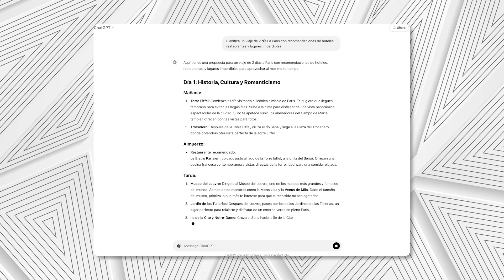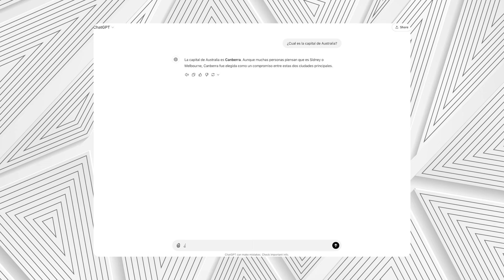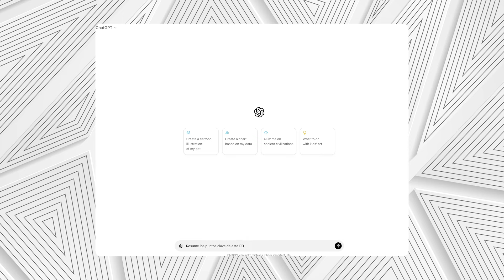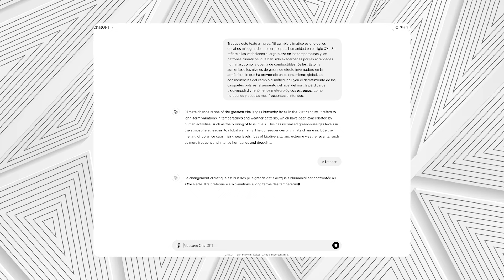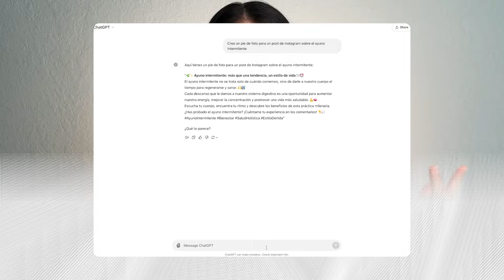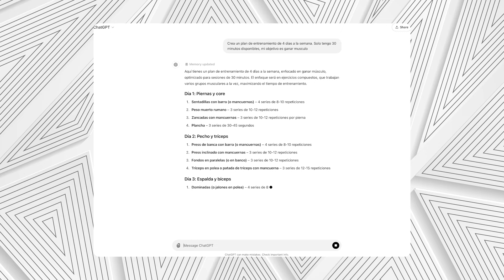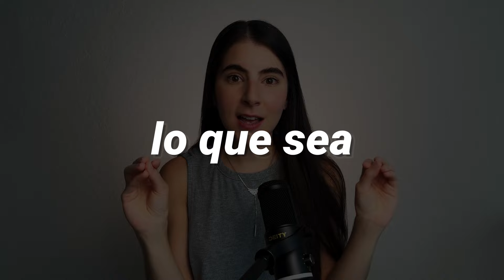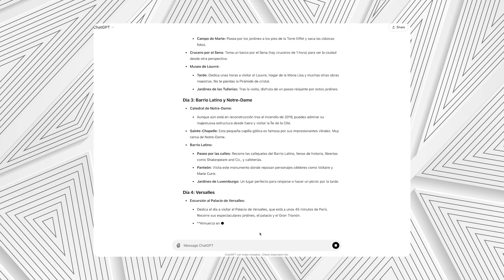10 Formas SENCILLAS de Usar ChatGPT (No Te Quedes Atrás)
¡Hola, amigos! 👋 En este video, les mostraré 10 formas sencillas de usar ChatGPT que pueden hacer una gran diferencia en su día a día.

Verás cómo ChatGPT se convierte en tu asistente personal, ayudándote a organizarte, mejorar tu productividad y simplificar tus actividades diarias 🚀.

Este video es ideal si quieres aprender a aprovechar al máximo el poder de la IA para transformar tu vida.

Si estos trucos te resultan útiles, no olvides darle "me gusta" 👍, suscribirte para recibir más contenido sobre herramientas de IA y dejar un comentario contándome cuál de estos consejos probarás primero.

⏰ Timestamps:

00:00 - Introducción
01:03 - Investigación Rápida
01:45 - Correos Profesionales
2:33 - Resúmenes en segundos
3:20 - Traducciones al instante
4:11 - Contenido para Redes Sociales
5:29 - Optimización de Textos
6:03 - Rutinas de Ejercicio
6:52 - Planificación de Comidas
7:51 - Itinerarios de Viaje
8:30 - Interpretación de Imágenes y Gráficos
9:16 - Dale me gusta y suscríbete al canal! ♥️